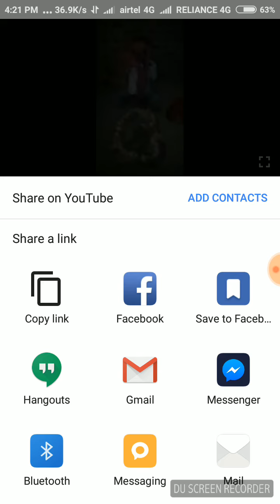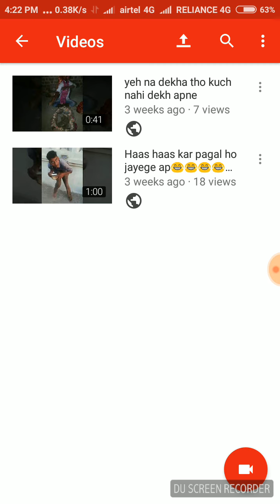Bash Video Ko share karo Orr 100rs ka recharge pao.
Free me 100rs ka recharge karoyo,comment box me screenshot or apka no. Or sim ka Naam (simple)